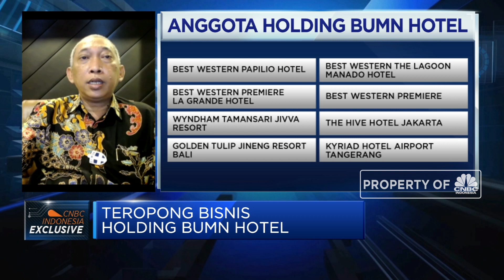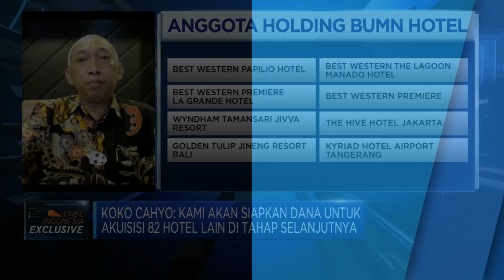Siap IPO di 2022, Wika Realty Sasar Revenue Rp 7,5 Triliun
Berita lainnya:
Waskita Jual 11 Ruas Tol, Crazy Rich RI Ini Masuk Bisnis Emas

Direktur Utama Wijaya Karya Realty, Koko Cahyo Kuncoro menyebutkan rencana IPO perusahaan akan dilaksanakan di akhir 2022 atau awal 2023 untuk mendukung pencapaian target menjadi pengembang property township di 2025 sekaligus menjadi indusk BUMN Hotel dengan brand nasional dengan revenue target Rp 7,5 triliun.

Seperti apa rencana dan strategi bisnis Wika Realty pasca IPO di 2022? Selengkapnya simak dialog Aline Wiratmaja dengan Direktur Utama Wijaya Karya Realty, Koko Cahyo Kuncoro dalam Power Lunch, CNBC Indonesia (Jum’at, 15/01/2021). Terus ikuti berita ekonomi bisnis dan analisis mendalam hanya di